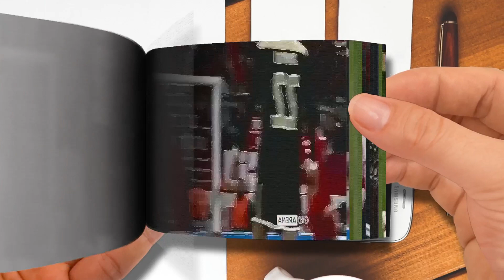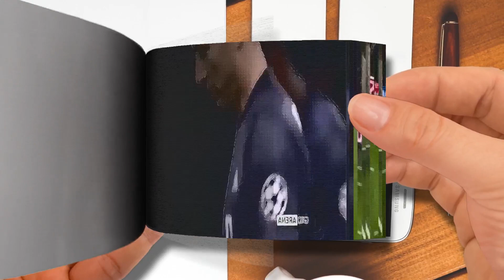Flip Book - Ajax 2019 ● Epic Underdog Story In Champions League-Part 1